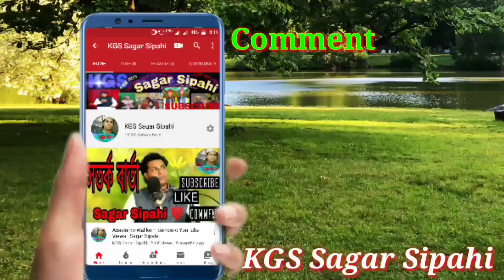New Qawwali Stage Program 2021.আলে রসুল হো জায়ে। Singar= Munna Azad Qawwal.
New Qawwali Stage Program 2021.

Song= আলে রসুল হো জায়ে।

Singar= Munna Azad Qawwal.

KGSSagarSipahi Qawwali#।KobiGulzar#

হজরত মানিক পীর শাহ (রাহঃ) এর উরুস মুবারাকে
কাওয়ালী অনুষ্ঠান।

Stage Program Supper Hit Qawwali.

Stage program

Organiser=East Burikhli Garam Basi & Kobi Gulzar Sipahi.